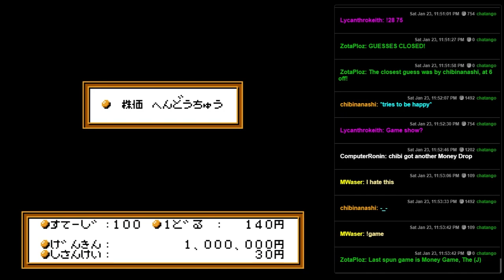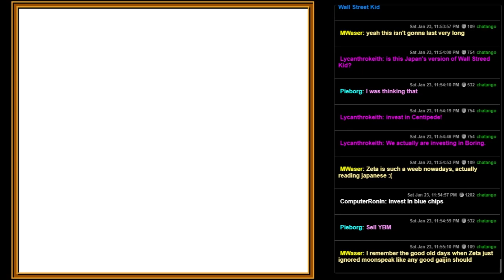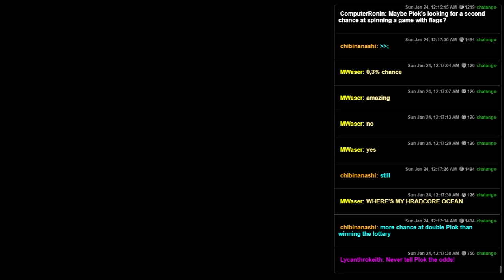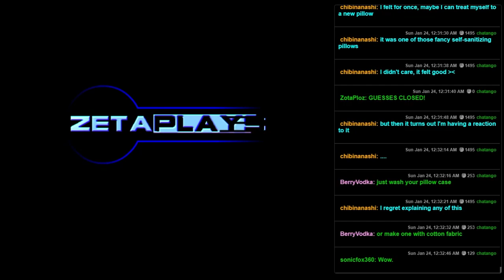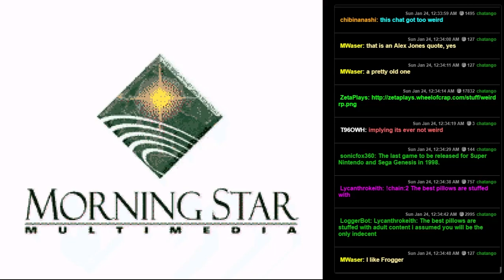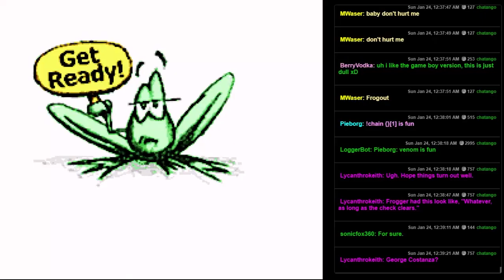Fun Pack 394 - What if Ice Climbers Bubbed A Bobble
What if Bub heard us talking about his game and came to visit afterwards and we accidentally kissed?  Haha jk... unless? 😳
That's right, I posted an emoji and an old meme.  And I only sort of regret it!  Nobody but Sam reads these anyway, and only because he has to go click those timestamps to chronicle the passing of the days!  Anyway, the bread of this fun pack sandwich sucks.
00:00 - The Money Game (NES)
04:08 - Don Doko Don (NES)
15:50 - Frogger (SNES)